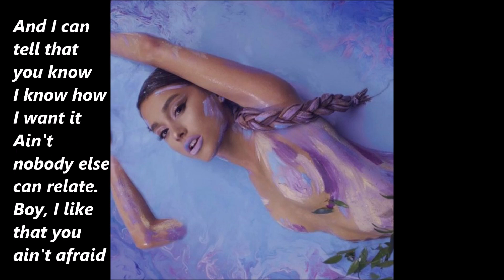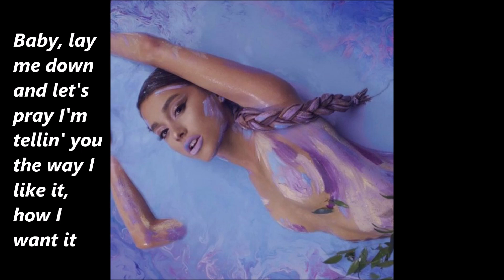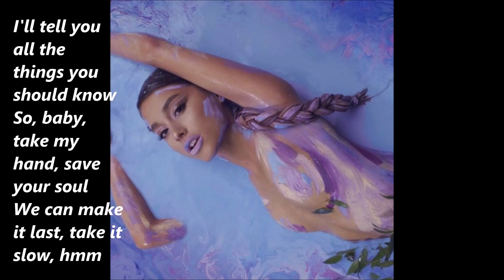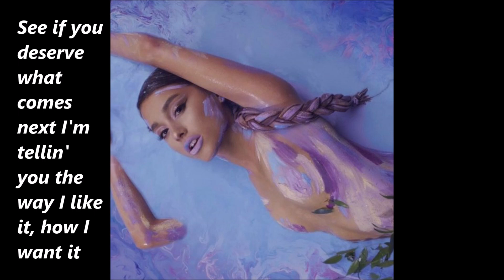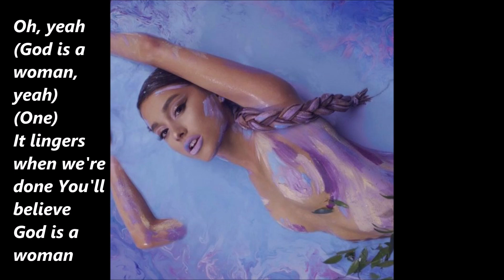Ariana Grande - God is a woman lyrics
Ariana Grande's new single "God is a woman". This video includes audio and lyrics.